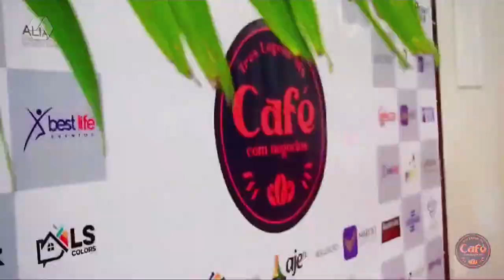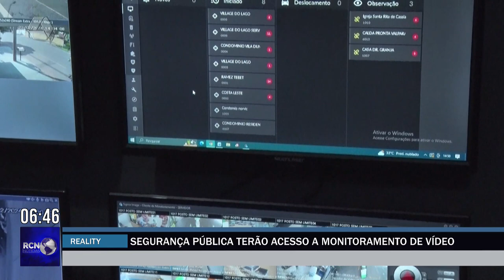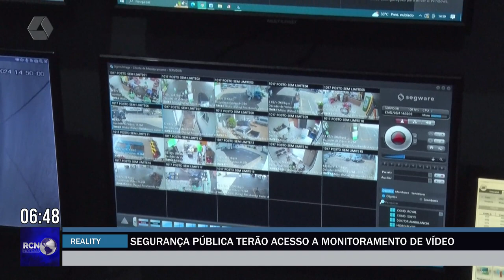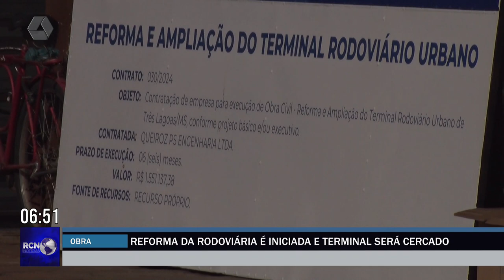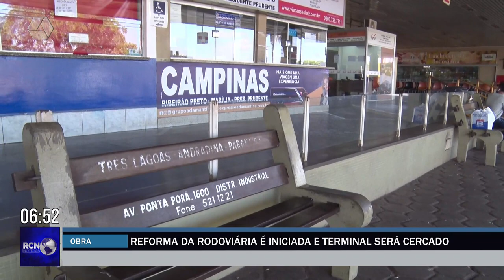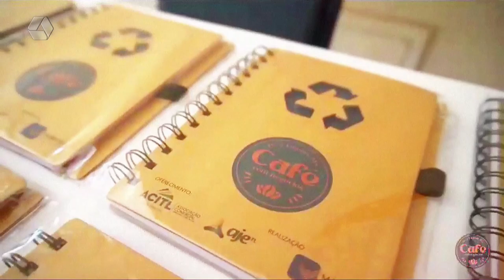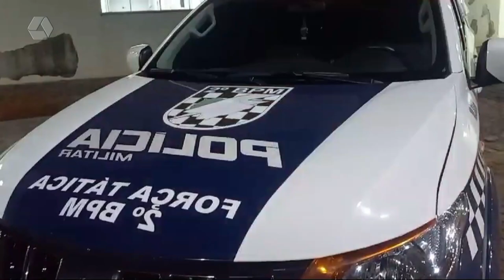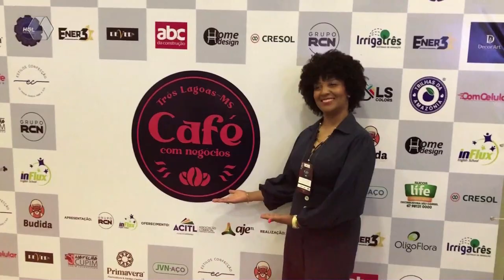RCN NOTÍCIAS 26-02-2024